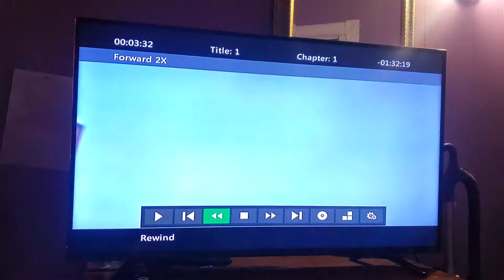August 8, 2022